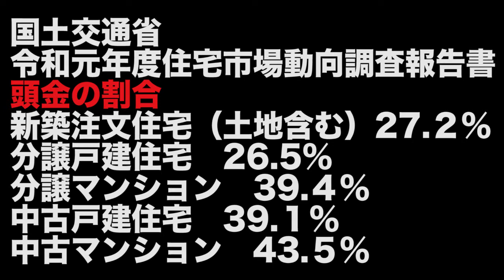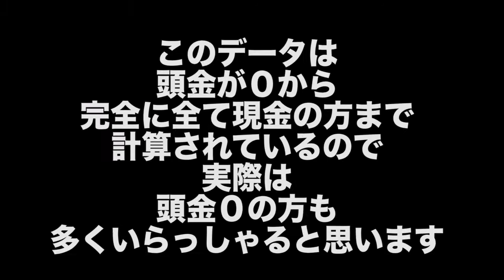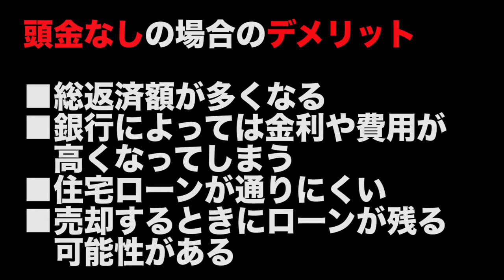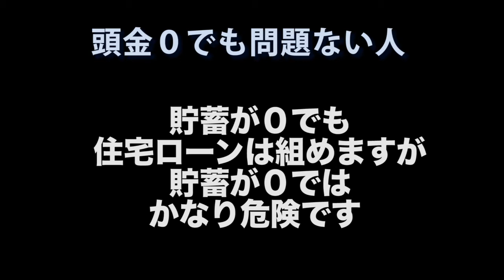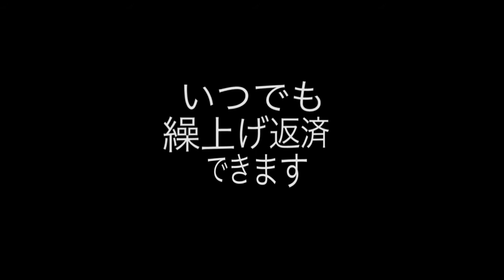【コロナ禍】「頭金あり」「頭金なし」メリット・デメリット【頭金０でも大丈夫な人】